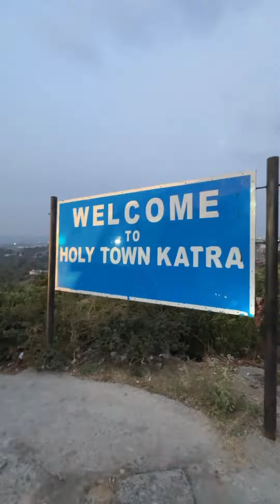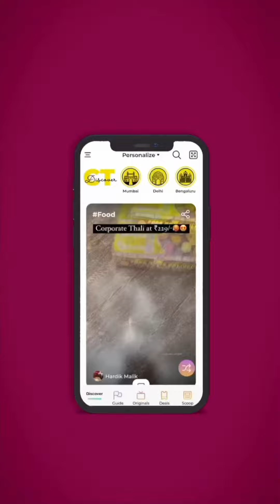Visiting Vaishno Devi Temple In Katra, Jammu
Mata Rani ka bulawa aaya hai!

I am embarking on a spiritual journey into the essence of India’s spiritual heritage!

📍Vaishno Devi Temple, Katra, Jammu

I took a helicopter ride to reach the temple but trust me trekking in this serene mountains is something you shouldn’t miss!

When are you planning your visit to Mata Vaishno Devi?